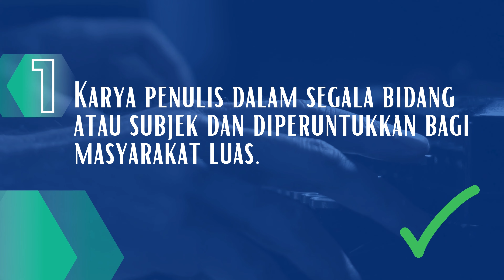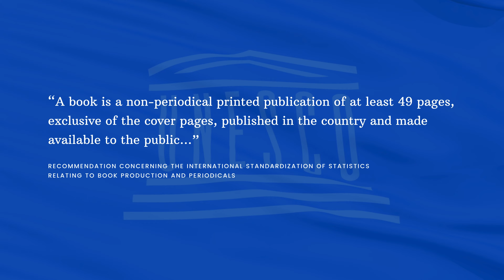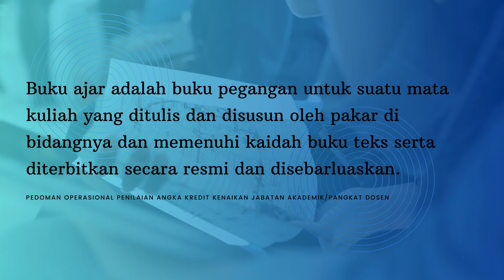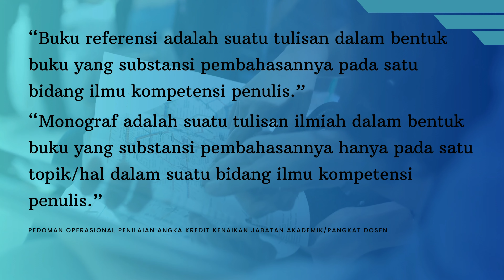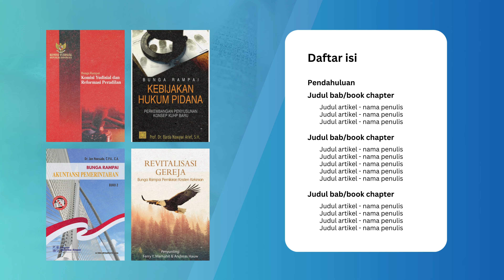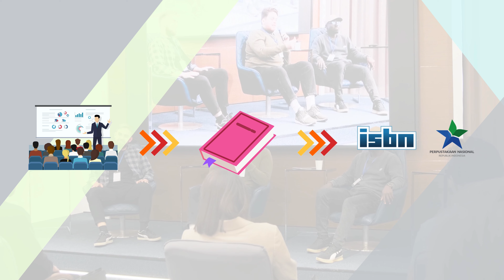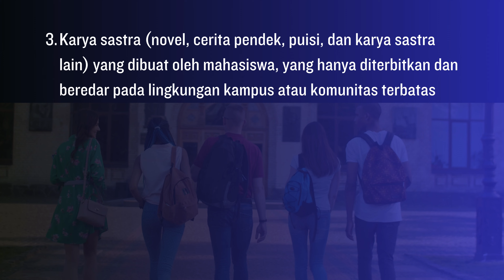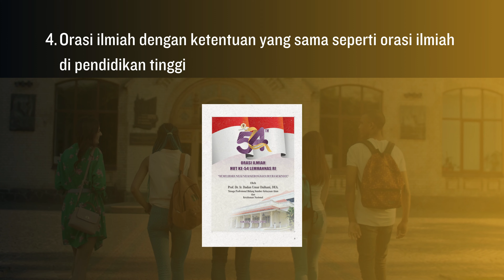Kriteria Buku pada Layanan ISBN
Selamat datang di Layanan ISBN Perpustakaan Nasional Republik Indonesia.

ISBN (International Standard Book Number) adalah kode pengidentifikasian buku yang bersifat unik. Informasi tentang judul, penerbit, dan kelompok penerbit tercakup dalam ISBN. ISBN terdiri dari deretan angka 13 digit, sebagai pemberi identifikasi terhadap satu judul buku yang diterbitkan oleh penerbit. Oleh karena itu satu nomor ISBN untuk satu buku akan berbeda dengan nomor ISBN untuk buku yang lain.

ISBN diberikan oleh Badan Internasional ISBN yan berkedudukan di London. Di Indonesia, Perpustakaan Nasional RI merupakan Badan Nasional ISBN yang berhak memberikan ISBN kepada penerbit yang berada di wilayah Indonesia. Perpustakaan Nasional RI mempunyai fungsi memberikan informasi, bimbingan dan penerapan pencantuman ISBN serta KDT (Katalog Dalam Terbitan).

Kriteria terbitan yang diberikan ISBN di wilayah Indonesia diatur dalam Peraturan Perpustakaan Nasional Nomor 5 Tahun 2022 tentang Layanan Angka Standar Buku Internasional (International Standard Book Number) dan lebih jauh dalam Petunjuk Teknis Layanan ISBN Tahun 2022. Informasi dari kedua kebijakan tersebut telah dikemas dalam video ini yang menjelaskan tentang jenis dan kriteria terbitan apa saja yang dapat diberikan ISBN, dan tidak dapat diberikan ISBN.

Daftar Isi Video:
0:00 Pembukaan
0:22 Kategori Terbitan
1:22 Terbitan Penerbit Swasta
3:51 Terbitan Pendidikan Tinggi (Buku Ajar)
5:03 Terbitan Pendidikan Tinggi (Monograf dan Buku Referensi)
6:09 Terbitan Pendidikan Tinggi (Bunga Rampai)
7:14 Terbitan Pendidikan Tinggi (Orasi Ilmiah)
8:33 Terbitan Pendidikan Tinggi (Prosiding)
10:11 Terbitan Pendidikan Tinggi yang Tidak Diberikan ISBN
11:29 Terbitan Kementerian/Lembaga

Mulai 1 April 2018, layanan ISBN baik pendaftaran akun dan pendaftaran ISBN dilakukan satu pintu secara online melalui
Peraturan Perpustakaan Nasional Nomor 5 Tahun 2022 Tentang Layanan Angka Standar Buku Internasional (International Standard Book Number) bisa diakses di